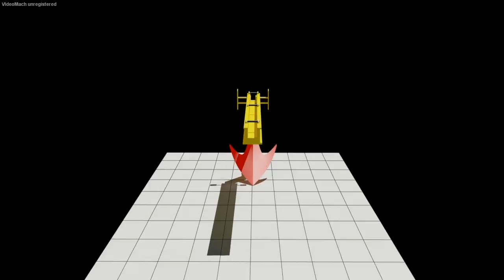cdc plow mod test